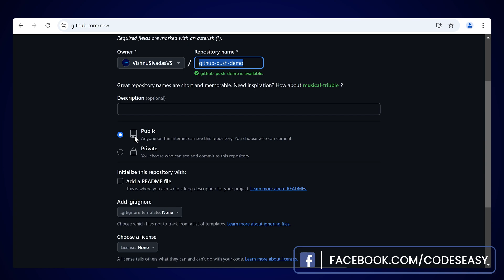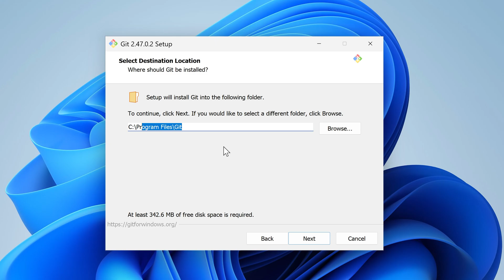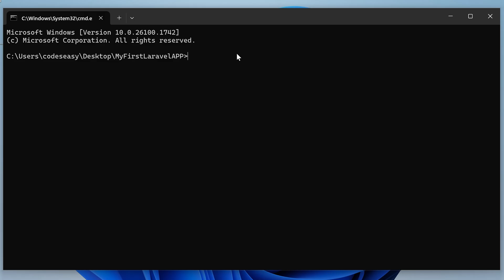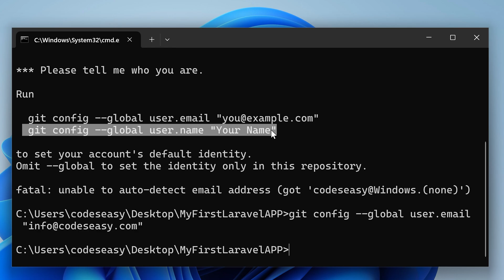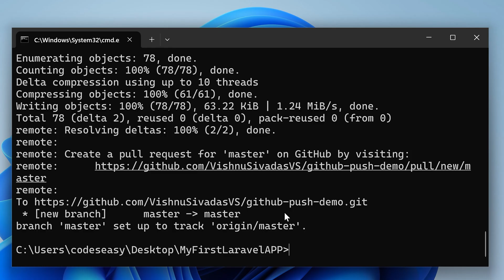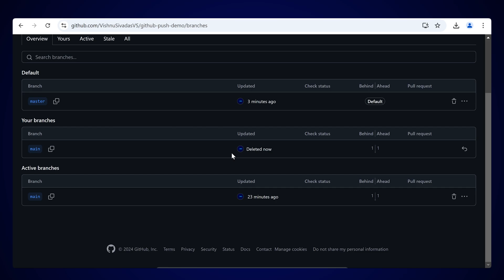Push Your Code to GitHub in 6 Minutes! (Beginner-Friendly Guide)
Want to learn how to push your code to GitHub quickly and easily? In this 6-minute beginner-friendly tutorial, we’ll guide you step-by-step on how to:
* Initialize a Git repository
* Add your files to Git
* Commit your code
* Push it to a GitHub repository
Whether you're a student, developer, or coding enthusiast, this video will help you master GitHub basics in no time. Start building your coding portfolio today!

Let me know if you’d like further tweaks!